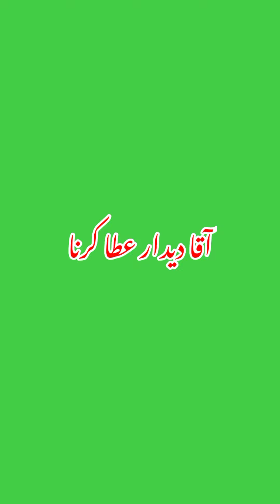Ay Sabaz ghumbad Waly Manzur Dua Karna // Green Screen Naat Status WhatsApp Shoaib Write2